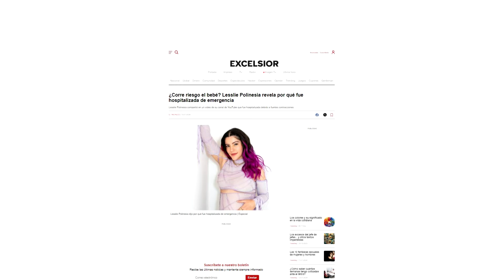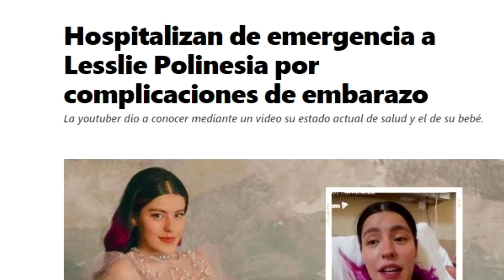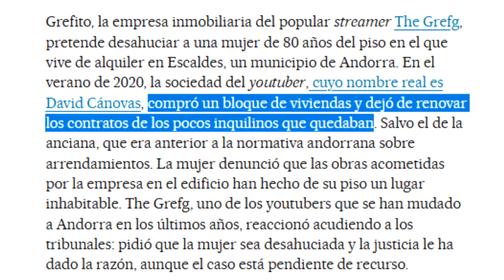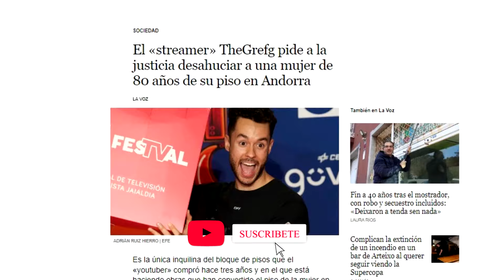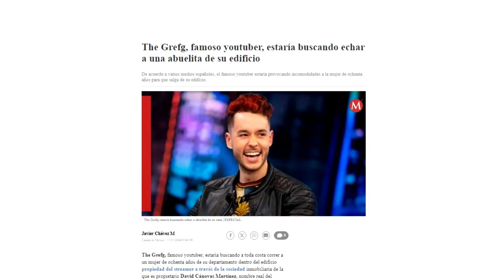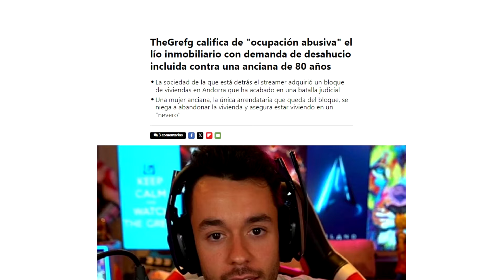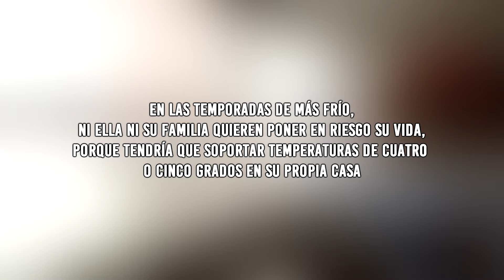La polémica sobre de Grefg, Resumen de los Emmys 2024, Lesslie Polinesia y su bebe en PROBLEMAS!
0:00 Intro
0:29 Emmys 2024 resumen
3:31 Lesslie Polinesia hospitalizada!
5:01 La polémica de Thegrefg